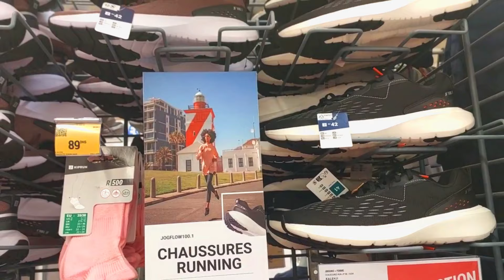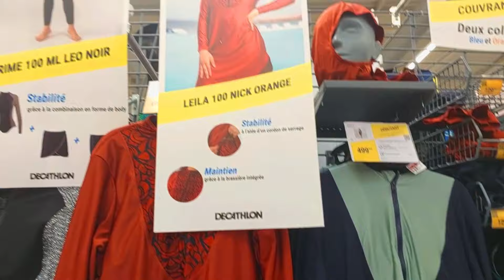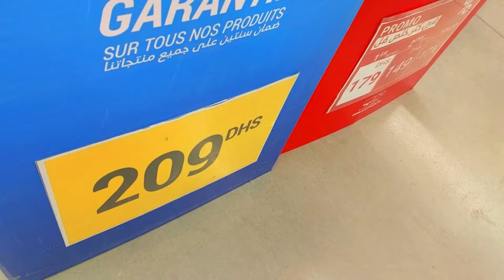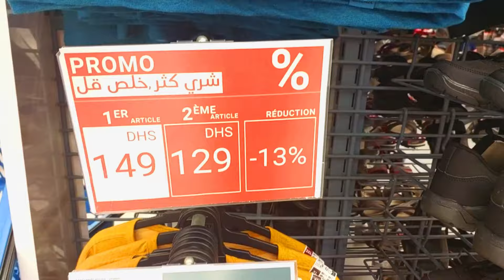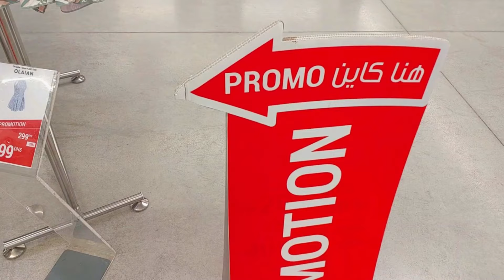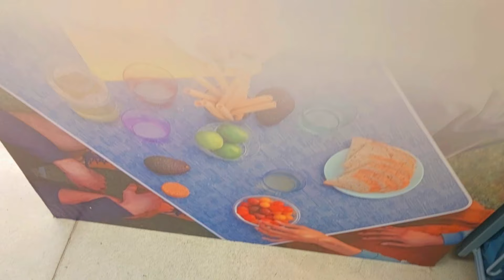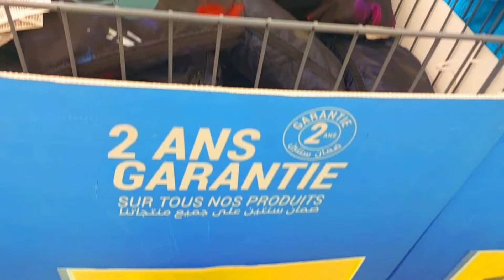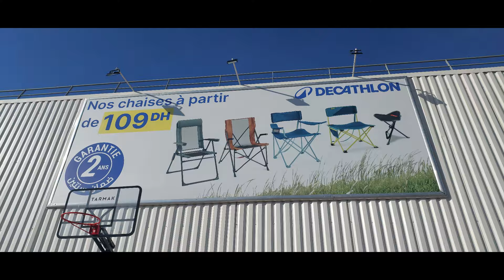جميع منتجات ديكاتلون المتاحة حالياً 💥Decathlon💥عروض و تخفيضات ديكاتلون بمناسبة فصل الربيع 2024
جميع منتجات ديكاتلون المتاحة حالياً عروض و تخفيضات ديكاتلون بمناسبة رمضان و العيد 2024
مرحبًا بكم في فيديو جديد على قناتنا! اليوم، سنأخذكم في جولة داخل متجر ديكاتلون لنستعرض جميع المنتجات المتاحة حالياً بمناسبة شهر رمضان. سنقدم لكم لمحة عن مختلف التخفيضات والعروض التي تقدمها ديكاتلون على مختلف الملابس والأدوات الرياضية،
ديكاتلون,
اربح_ معنا_ديكاتلون_رمضان
رمضان,
تخفيضات,
عروض,
منتجات رياضية,
ملابس رياضية,
أدوات رياضية,
نصائح,
منتجات جديدة,
ملابس رياضية للرجال والنساء والأطفال.,
أحذية رياضية لمختلف الرياضات.,
أدوات رياضية لمختلف الرياضات مثل كرة القدم وكرة السلة والسباحة وركوب الدراجات.,
معدات رياضية لمختلف الرياضات مثل الأوزان وأجهزة التمارين الرياضية.,
منتجات غذائية صحية.,
مكملات غذائية.,
ديكاتلون,
رمضان,
تخفيضات,
عروض,
منتجات رياضية,
ملابس رياضية,
أدوات رياضية,
نصائح,
منتجات جديدة,
أحذية رياضية,
ملابس رياضية,
أدوات رياضية,
معدات رياضية,
مكملات غذائية,
منتجات غذائية صحية,
كرة القدم,
كرة السلة,
السباحة,
ركوب الدراجات,
الجري,
اللياقة البدنية,
كمال الأجسام,
عروض رمضان,
عروض خاصة,
عروض على المنتجات الجديدة,
عروض على المنتجات الأكثر مبيعاً,
كيفية اختيار المنتجات المناسبة,
كيفية الحصول على أفضل العروض,
كيفية استخدام المنتجات بشكل صحيح,
أفضل منتجات ديكاتلون في رمضان,
عروض ديكاتلون رمضان 2024,
نصائح لاختيار المنتجات الرياضية في رمضان,
أفضل المنتجات الرياضية لشهر رمضان,
منتجات جديدة في ديكاتلون رمضان 2024,

Decathlon Maroc,
ديكاتلون الجديدة,
عروض ديكاتلون الدار البيضاء,
ديكاتلون رياضة,
سبرديلات ديكاتلون,
Decathlon Marrakech,
ديكاتلون بني ملال,